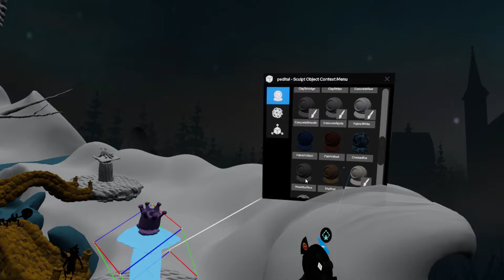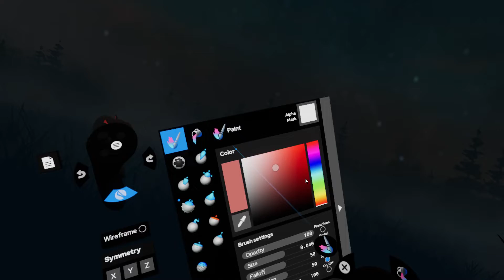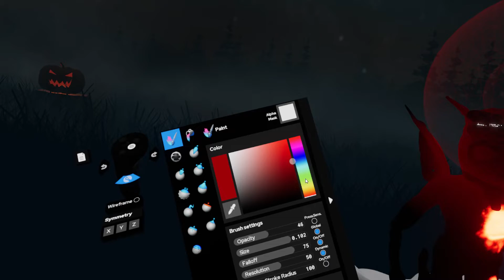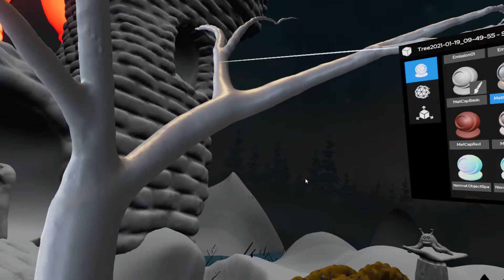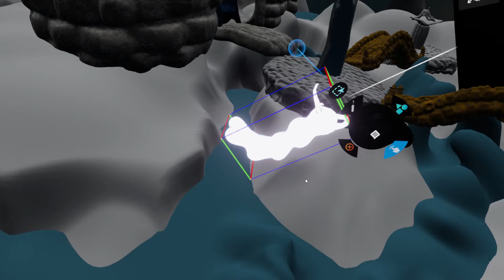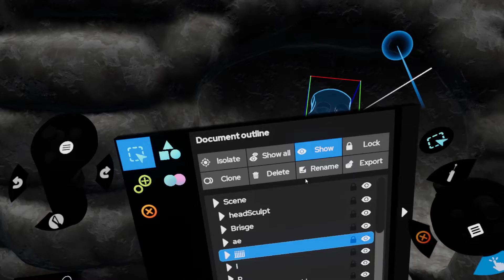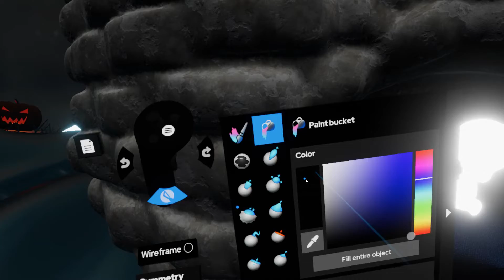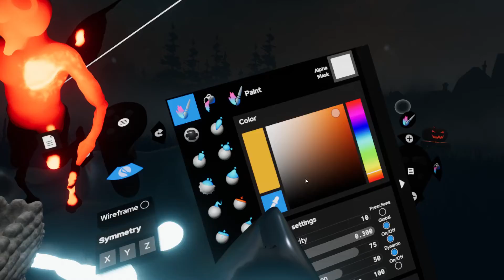ShapeLab 2021 11 08 15 49 49